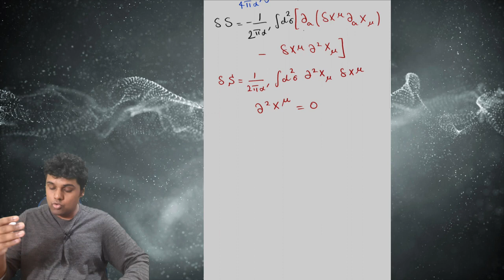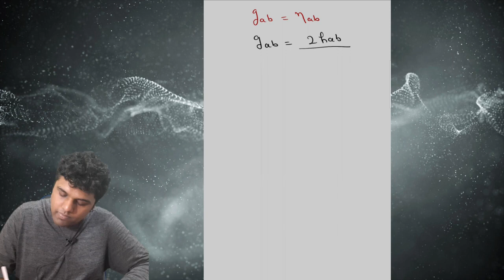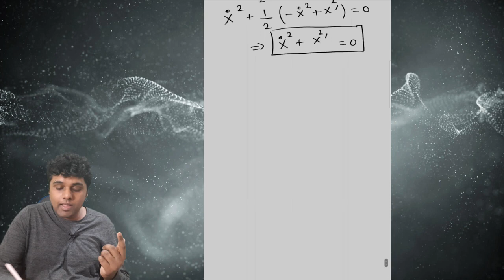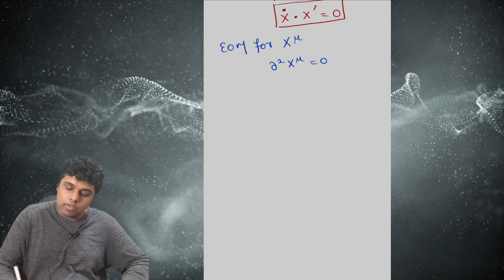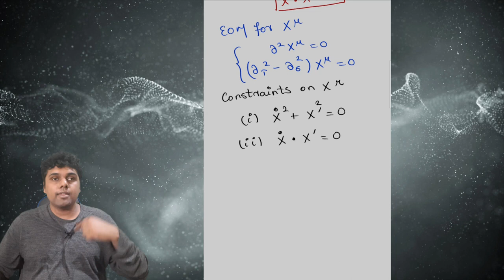String Theory || Part 8 || Equations of motion and the constraints for strings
In this video, we derive the equations of motion for X^mu and the constraints that they need to satisfy.

0:00 Equations of motion for X^mu
5:09 The first constraint on X^mu
12:38 The second constraint on X^mu